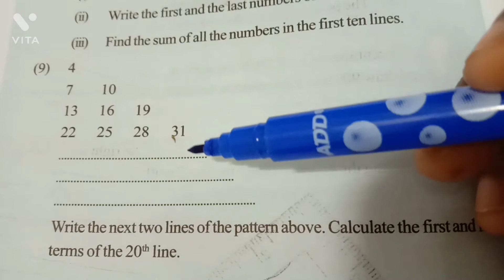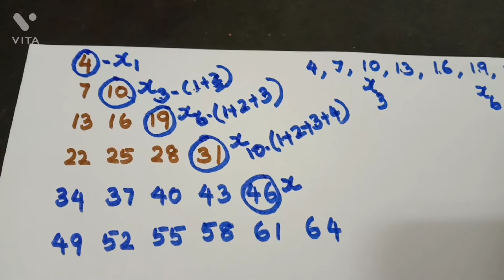July 25, 2021